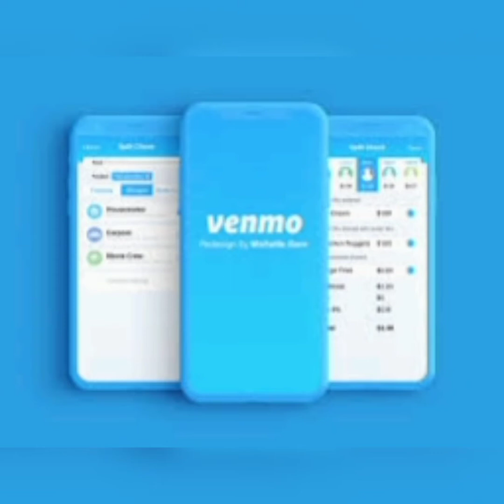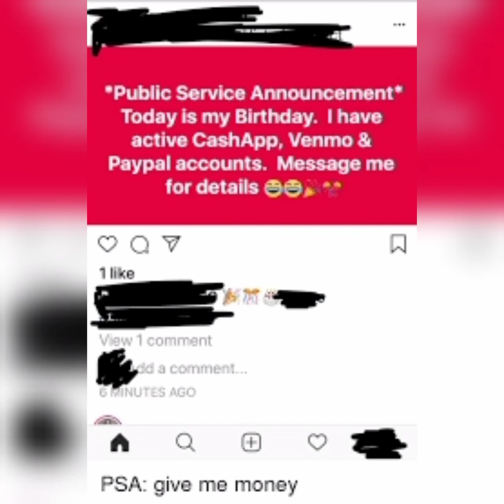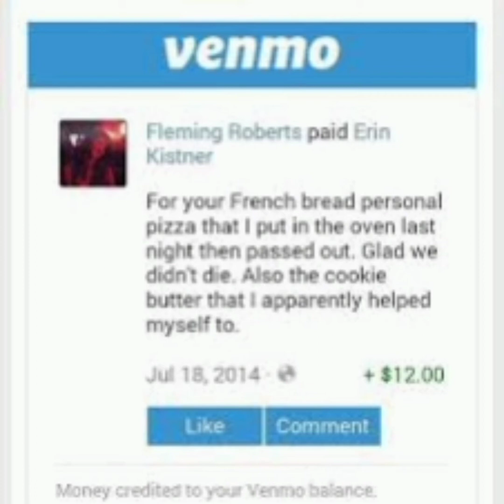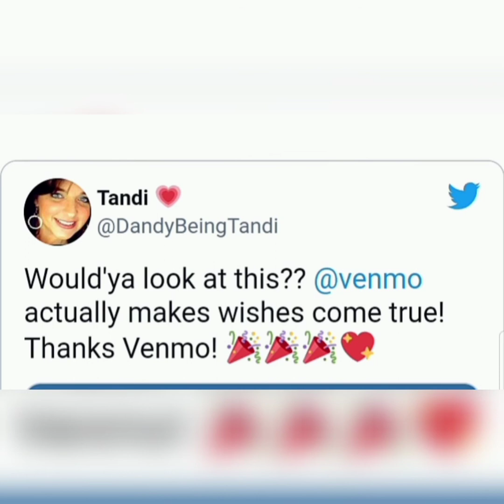Everyone posting Venmo on Instagram || When giveaways Winners Are Announced || venmo trending lucky.